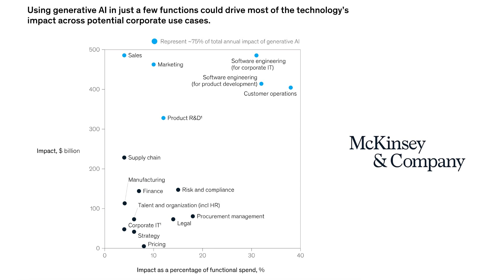Backstage Pass: Ep. 1 - Maximizing AI Through a Business Lens with Tim Sanders